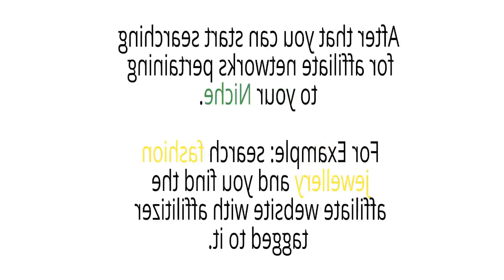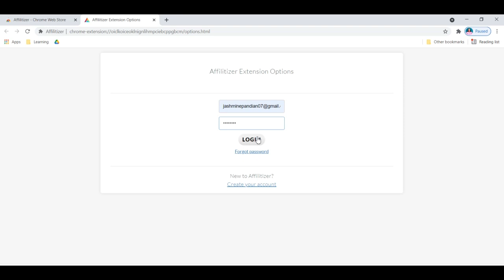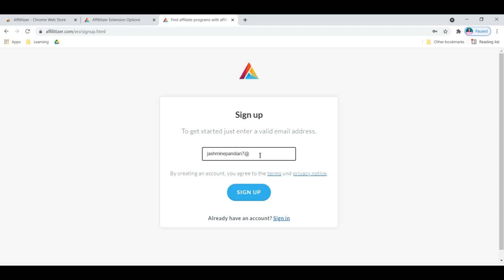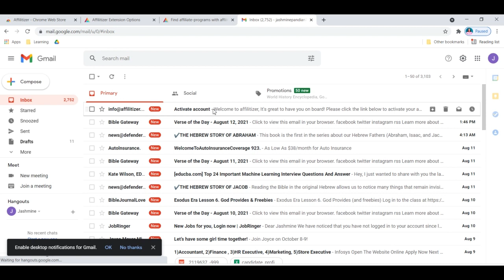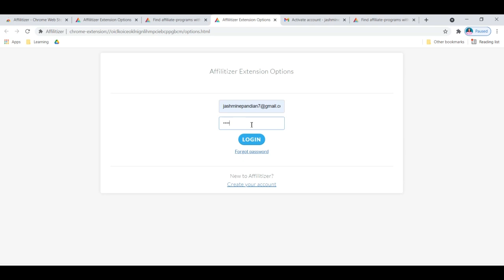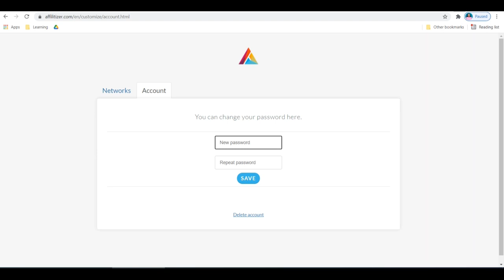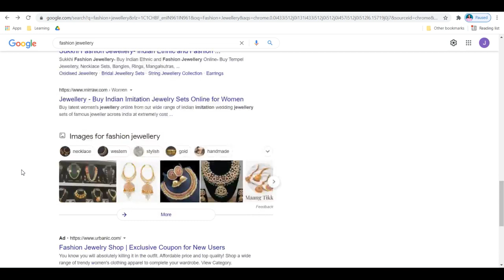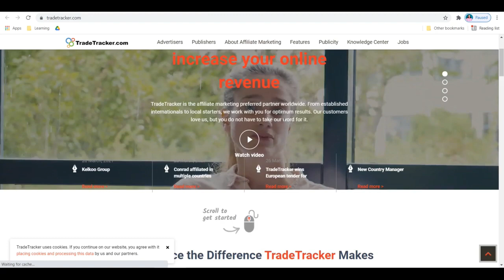How to install affilitizer for affiliate marketing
In Google type download affilitizer then download that chrome extension as shown in the video.

Click add to chrome and then add extension

Then you receive a message Affilitizer has been added to chrome. Use this extension by clicking on this icon.

Click on the extension and it will ask you to log in

After activating the link you will receive a mail that the account is activated. In the same mail, you will receive a password for login. Use that and log in.

After that, you can start searching for affiliate networks pertaining to your Niche.

For Example: search fashion jewelry and you find the affiliate website with affilitizer tagged to it. Then open the website click on affilitizer chrome extension you will find the networks in which the company is mapped. You can choose which network you want to join. Sign up and start doing affiliate marketing.